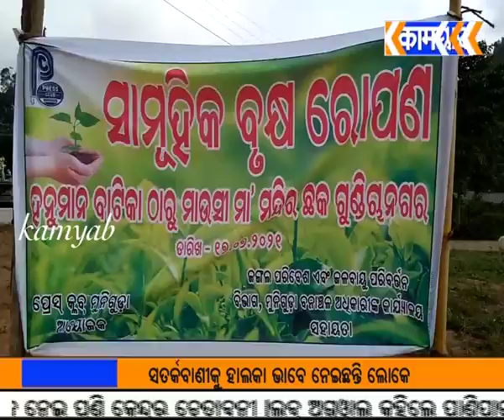kamyab tv#ବିଷମକଟକ ପ୍ରେସକ୍ଲବ ତରଫରୁ ବୃକ୍ଷରୋପଣ କାର୍ଯ୍ୟକ୍ରମ